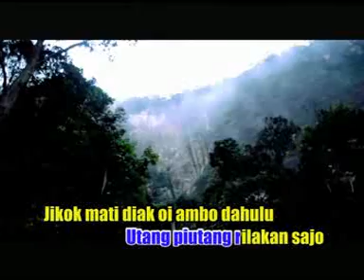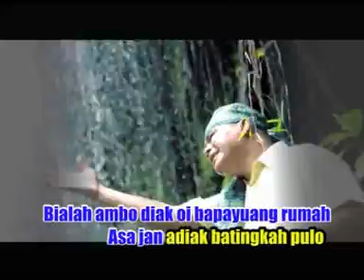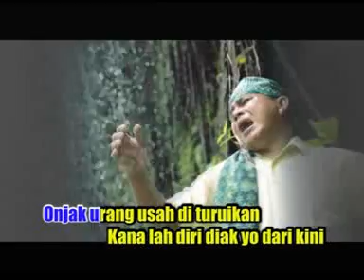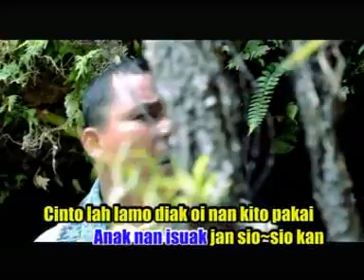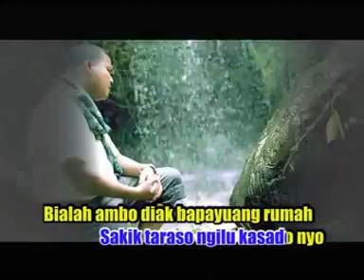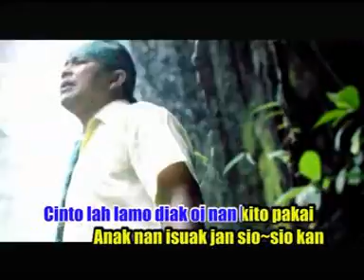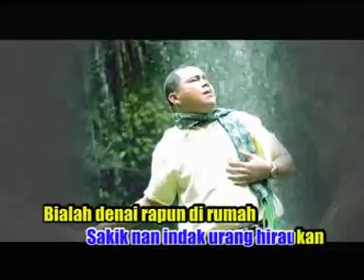Ranof Sikumbang - Payuang Bapaga Rumah (Official Music Video)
Artist       : Ranof Sikumbang
Title         : Payuang Bapaga Rumah
Produksi : Ragel Production